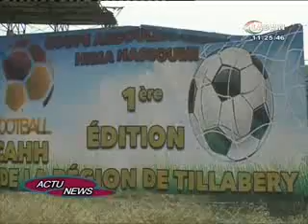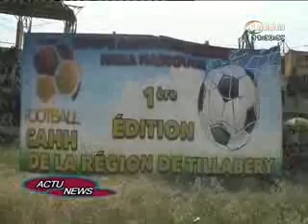Actu News 07 Octobre 2018